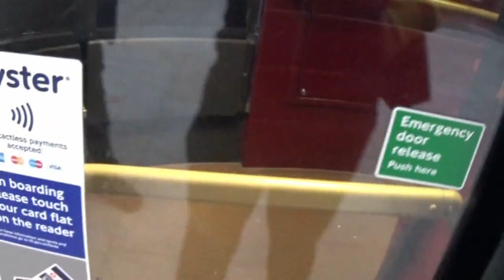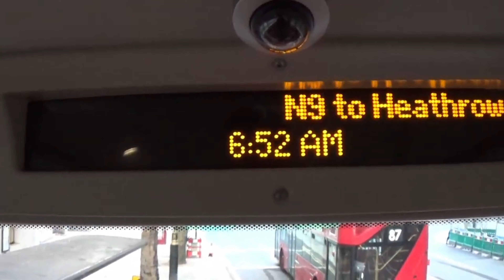FULL ROUTE VISUAL | London Bus Route N9 - Aldwych to Heathrow Terminal 5 | LT78 (LTZ1078)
A really fun route to do as its really long and it's tightly timetabled and it goes through nice parts of central london and its pretty much a straight line and most N9 drivers are quite good and this is recommended!
This bus route N9 is operated by London United RATP Group from Stamford Brook Bus Garage.
Route N9: Aldwych - Heathrow Terminal 5
Journey Time: 1hr 17mins
Filmed: Sunday 12th September 2021
1. Nightcore - December Halycon
2. Elektronomia - Summersong 2019
3. Take Hero & Funk Machine - Fun Love Remix
Copyright SouthLondonBuses 2021